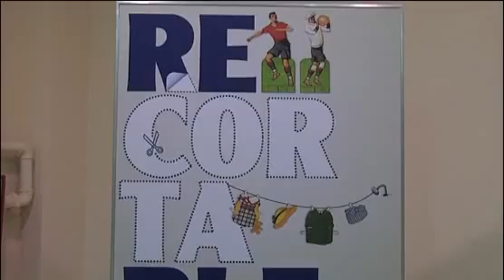"Recortables: sueños de papel", láminas que reflejan una época, en Humanes de Madrid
Los recortables, las láminas que se fabricaron en España entre 1880 y 1960, marcaron a diversas generaciones y su valor es muy amplio. Esta exposición, que incluye 80 recortables, persigue tres objetivos: valorar el juguete como documento que aporta datos acerca de una época, destacar su valor pedagógico y apreciar su contenido estético.